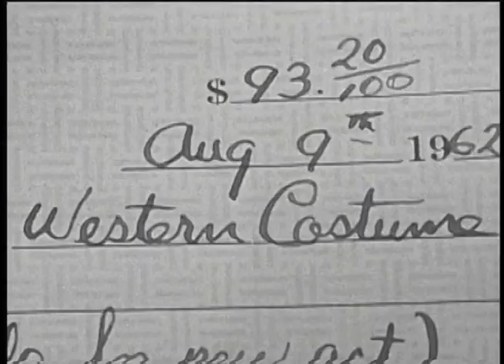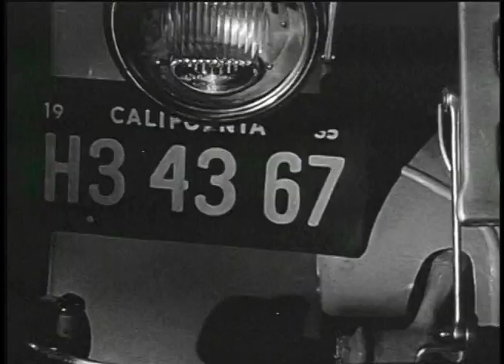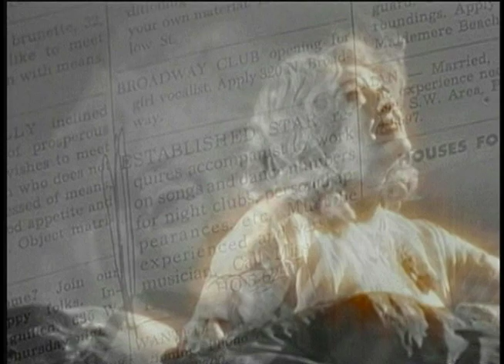WHAT EVER HAPPENED TO BABY MOVIE MIX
What Ever Happened To Baby Jane - Debbie Burton & Bette Davis - Warner Bros. Special DVD Release